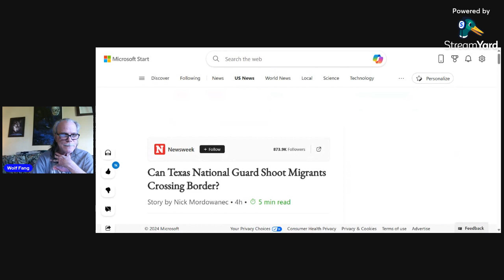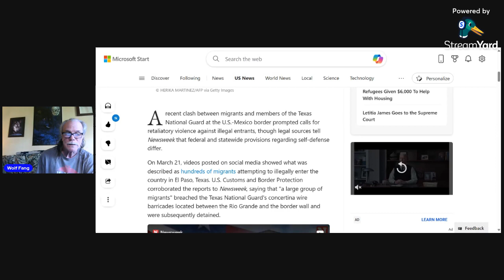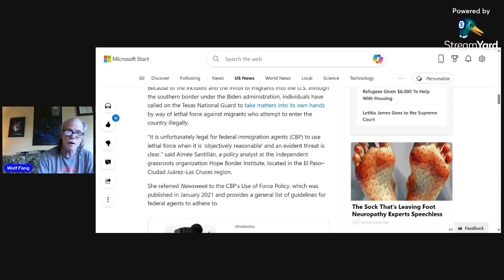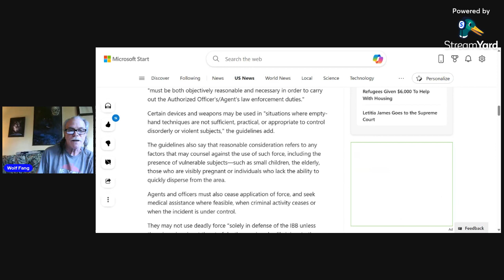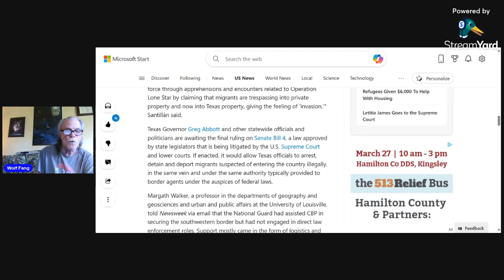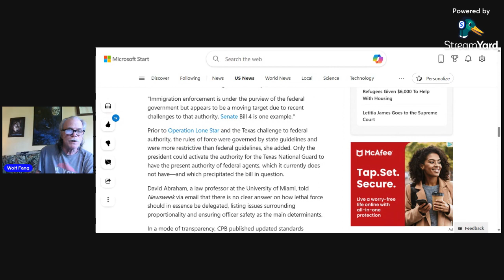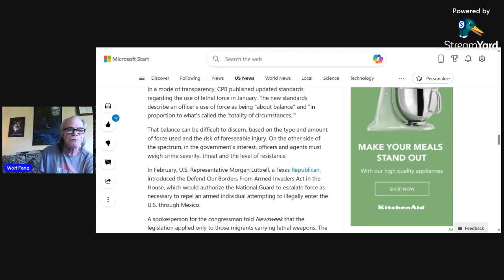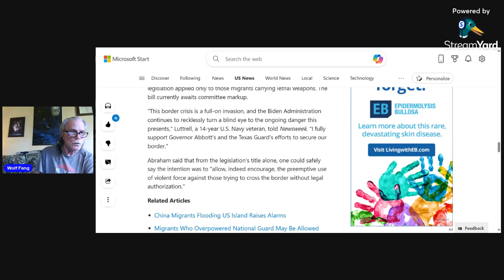Spam Report/ Can Texas National Guard Shoot Migrants Crossing Border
Can Texas National Guard Shoot Migrants Crossing Border?